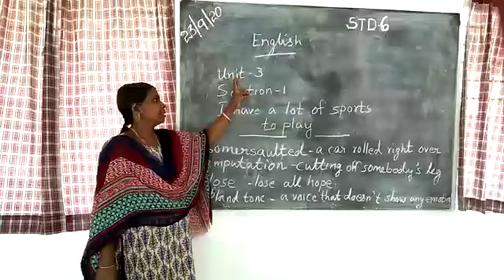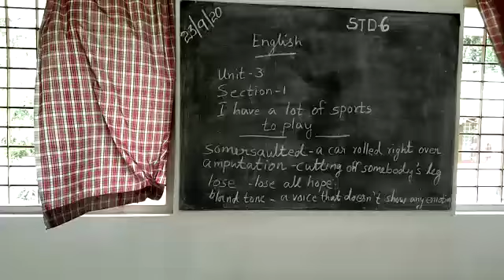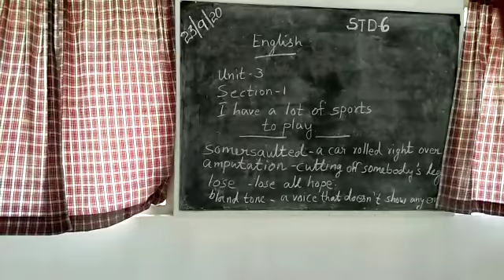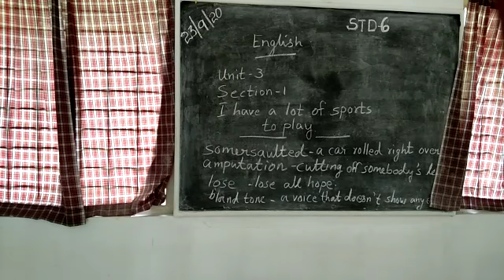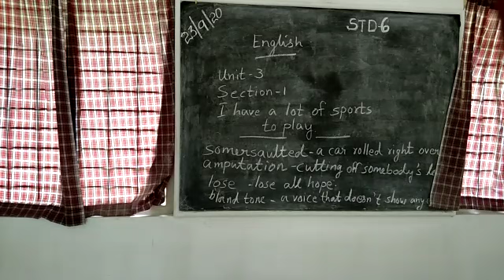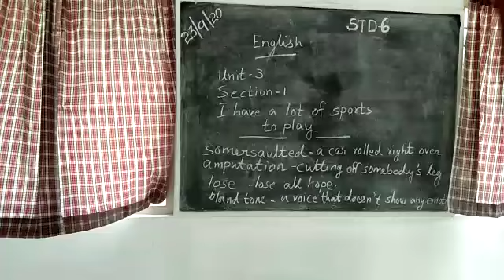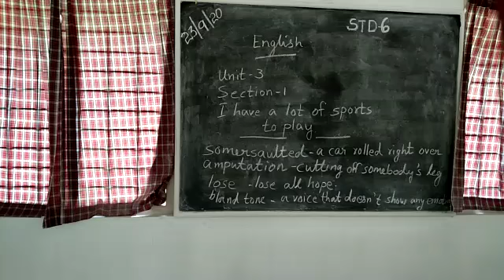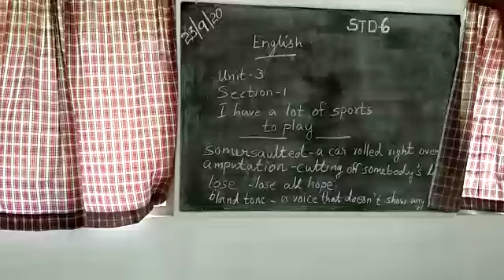English CB Std 6 Unit 3 Sec 1I have a Sports